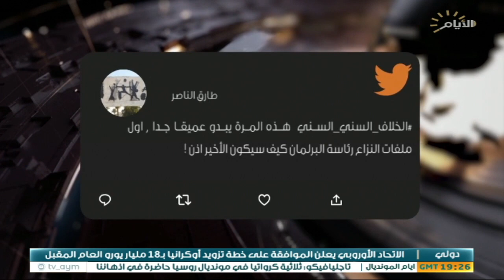حصاد الايام، تصدع في البيت السني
الملف الاول  :

الجمهورية الاسلامية ترفض مخرجات القمة الخليجية الصينية

استوديو : د. طارق الزبيدي :استاذ العلوم السياسية.
سكايب . سمیر شوهانی
باحث وخبیر كاتب محلل سياسي من طهران.

الملف الثاني :

حرب التصريحات .. تصدع في البيت السني.

استوديو :صباح زنكنه :رئيس مركز اتحاد الخبراء الاستراتيجيين.

استوديو :ابراهيم الدليمي : سياسي مستقل